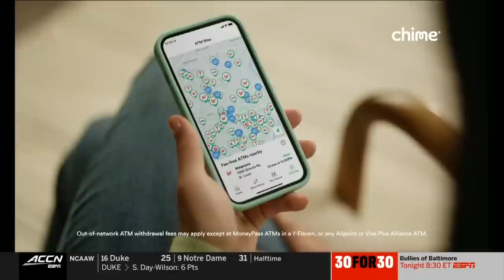Georgia Tech vs. Miami Full Game Replay | 2022-23 ACC Women’s Basketball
Miami staved off a tough test from Georgia Tech at home to win 64-58. The Hurricanes absolutely dominated on the glass, as they outrebounded the Yellow Jackets 51-25, including a 21-3 margin on the offensive boards. Jasmyne Roberts’ 13-point performance paced the Canes, and she added 9 rebounds and 2 steals. Hanna Cavinder followed up with 12 points on 4 shots. For the Jackets, Cameron Swartz led all scorers with 19 points, and Tonie Morgan added 10 points, 6 assists, and 4 rebounds.